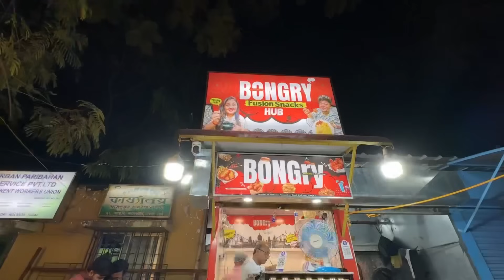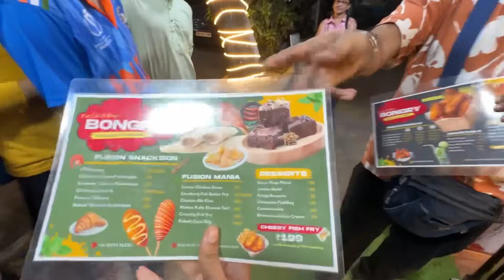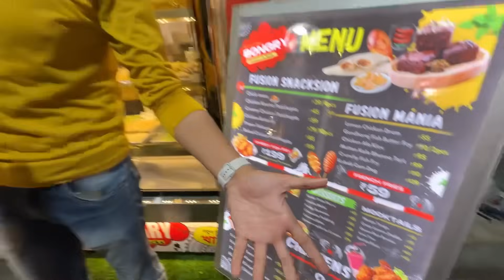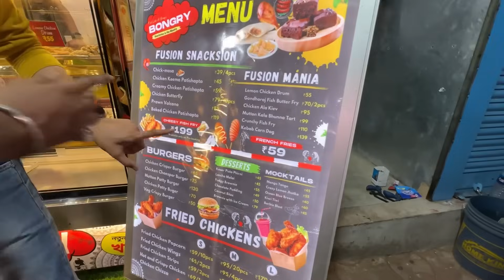Eat Like A Bong এর নতুন Shop এ দারুণ Fish Fry, Prawn Volcano, Desserts খেলাম | Kolkata Street Food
Eat Like A Bong এর নতুন Restaurant এ দারুণ Fish Fry, Prawn Volcano, Desserts খেলাম | Kolkata Street Food

fish fry
prawn cutlet
kolkata food vlog
best dessert shop in kolkata
street food kolkata
best evening snacks in kolkata
kfc style chiken fry in kolkata
best chicken fry in kolkata
cheapest street food kolkata
best fusion food restaurant in kolkata

Musician: @iksonmusic